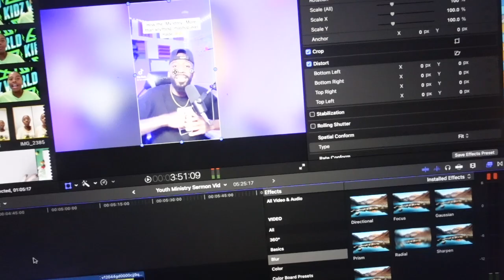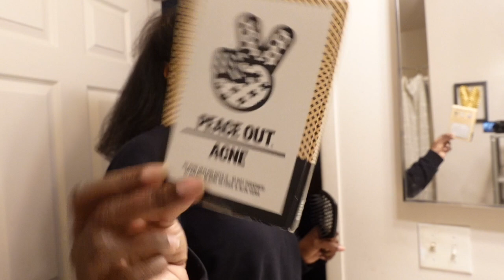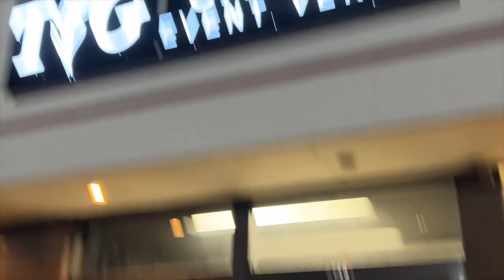Flat Ironing My Hair | Photoshoot | Bargain Shopping vlog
FAQ
Name: Janae
Age: 31 years old
Location: Detroit, MI